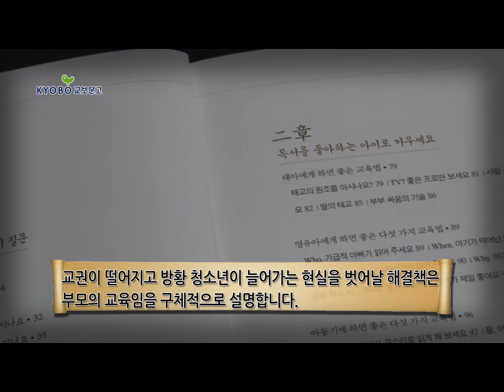[1분이책]자식농사 천하대본